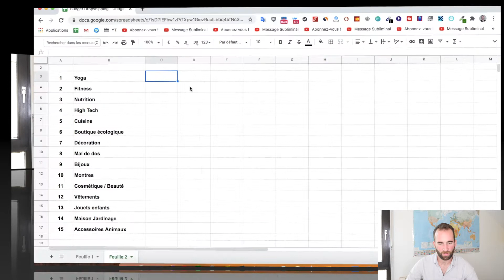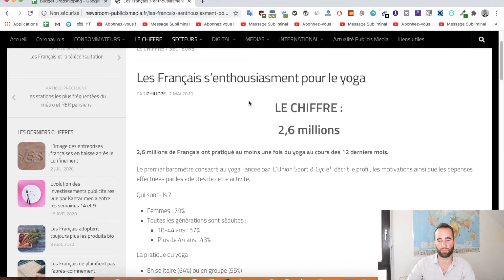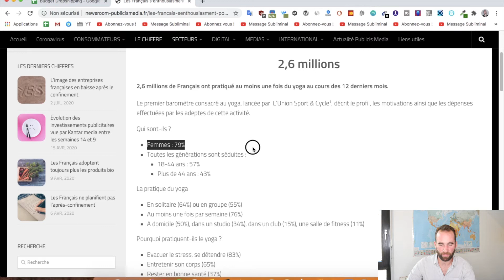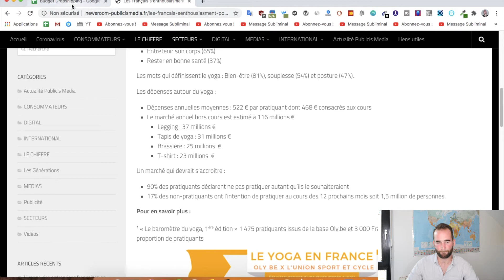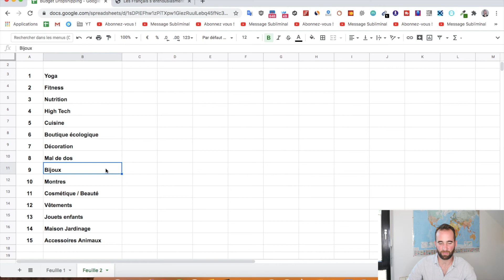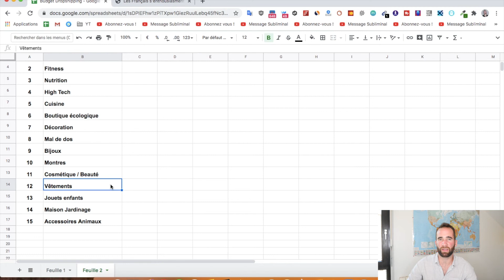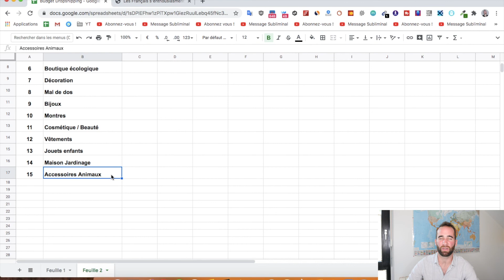DÉFINIR SON AUDIENCE CIBLE EN DROPSHIPPING